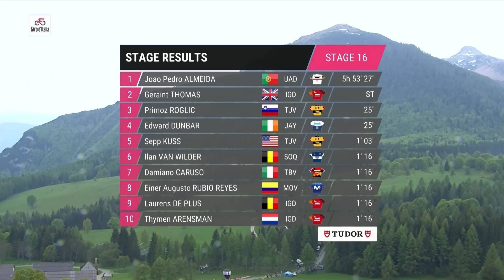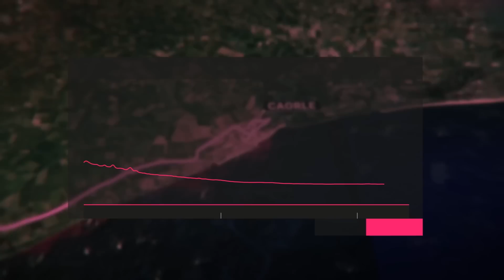遂に本格的な総合優勝争いが勃発！│ジロ・デ・イタリア 2023 ステージ16 日本語ハイライト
ジロ・デ・イタリア ステージ16は、全長202.5km、獲得標高5,268mという過酷なステージだ。最初の60kmはガルダ湖の湖畔を走り、その後、登りが始まる。モンテ・ボンドーネ（21.4km、平均勾配6.7％）を登り、山頂でフィニッシュする。

おすすめ
ジロ・デ・イタリアはじめ、海外プロロードレースのライブ配信はGCN+で：

GCN Racing Japanは、GCN JAPANが提供するプロロードレースチャンネルです。このチャンネルでは、プロサイクリングカレンダーの中から注目レースのハイライトと分析をお届けします。ライブレースの視聴はGCN+をご利用ください。